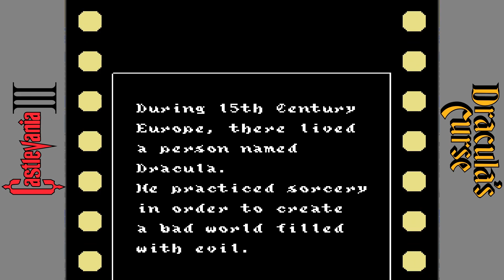Castlevania III Dracula's Curse (NES) - Grant Longplay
After the huge disappointment of Simon's Quest, Konami made amends with the classic Castlevania III Dracula's Curse. This time we follow Trevor Belmont in his original journey to take on the dark lord. This game is just overflowing with content, from the branching paths to the three other playable characters. Grant can walk on walls, but is just too puny for combat. That's why I decided to get his playthrough over with first. The other two characters Sypha and Alucard are way more interesting and fun to play as. This has that same Castlevania difficulty too so thankfully there's a password system so you don't have to beat it in one go. Castlevania III is definitely near the top of my linear-style games.

Castlevania III Dracula's Curse
Konami Nintendo NES
Full Game
Longplay
Grant Partner
All Bosses
All Stages
Ship Path
Boat Path
No Death
No Continue